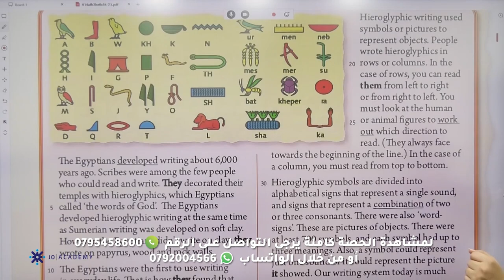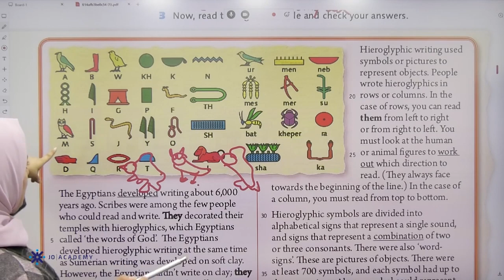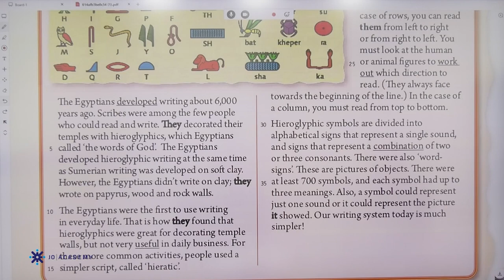المعلمة امل ابو مرجوب انجليزي التاسع الفصل الثاني شرح How the Egyptians wrote SB منصة جو اكاديمي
في الفيديو  تشرح المعلمة امل ابو مرجوب معلمة  مادة اللغة الانجليزيةلطلاب الصف التاسع عن شرح درس   Module 4 - How the Egyptians wrote SB page 40-43 يستطيع الطالب من خلاله  فهم الدرس بحصة تأسيسية بإسلوب شيق ومريح وTo use pictures to make guesses and to demonstrate understanding of a listening text to put information in order of appearance  ، يمكن للطلاب الحصول على المزيد من المحتوى التعليمي لمادة اللغة الانجليزية على منصة جو اكاديمي من خلال التواصل مباشرة مع المنصة ، كل اللينكات متوفرة تحت هذا النص 👇